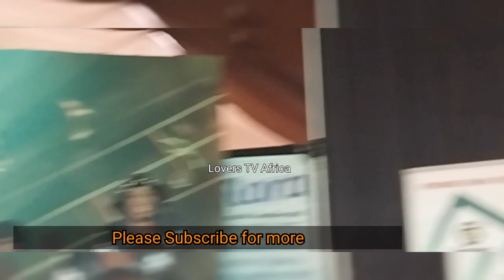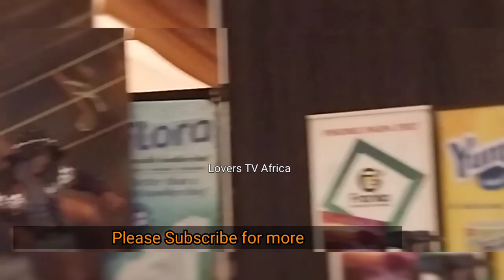AdomNsoroma: Young Gal performs Hwe Nea Okyere as Nana Acheampong, Akosua Agyapong, Andy Dosty dance